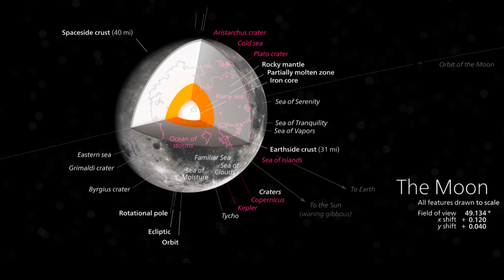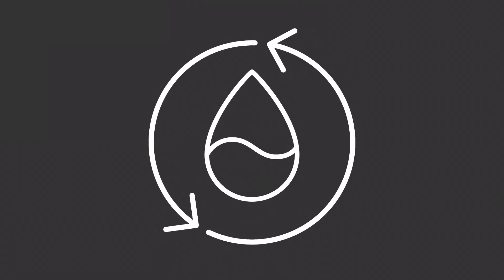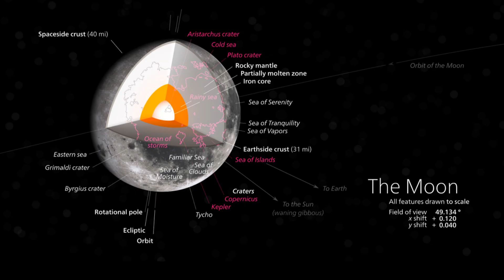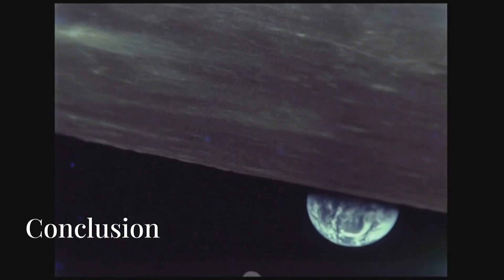Can We Even Terraform the Moon?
In this video, we dive into one of humanity's most ambitious dreams: terraforming the Moon! Could our closest celestial neighbor become a second Earth, complete with breathable air, water, and thriving ecosystems? 🌌 From the challenges of creating an atmosphere to the latest technologies that might make it possible, we’ll explore every angle of this futuristic idea.

Discover why scientists think the Moon could be humanity’s stepping stone to the stars, the hurdles we’d face along the way, and whether this monumental project is even worth pursuing. Could the Moon be our next home—or should we focus on saving our original one? Let’s find out!

00:00 Intro
00:17 Why Terraform the Moon?
02:16 The Challenges of Terraforming the Moon
06:31 How Could We Terraform the Moon?
10:23 Current Technology and Feasibility
14:31 Would Terraforming the Moon Even Be Worth It?
17:16 Conclusion
19:04 Outro